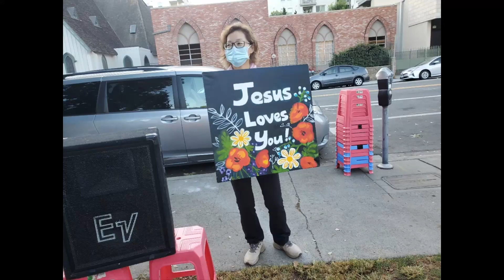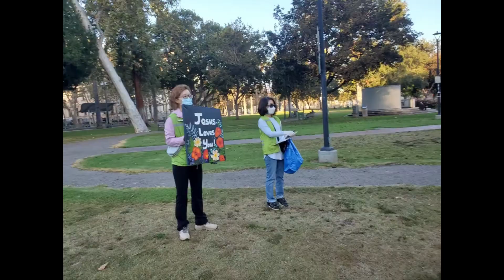San Jose Homeless Ministry with Tabitha Circle Outreach Event